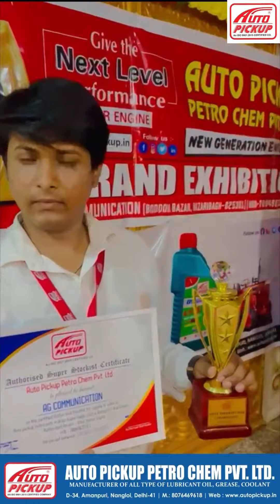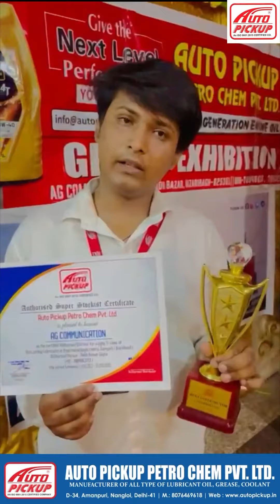Auto Pickup Provides You a Great Platform To Become a Franchise Distributor.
Auto Pickup Successfully Completed Its Corporate Event On Behalf Of The Company, We Heartily Congratulate Our Distributors For Their Success.
Auto Pickup Provides You a Great Platform To Become a Franchise Distributor. We Help You Explore New Business Opportunities With Us. You Can Start Your Journey With Minimum Investment.